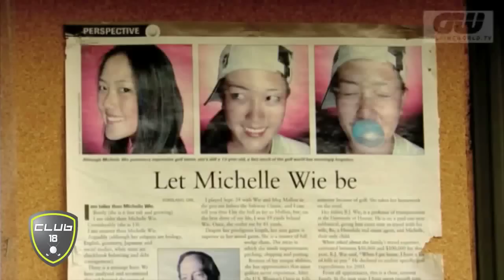29 07 14 Club 18 003 มิเชล วี ท่าพัตต์